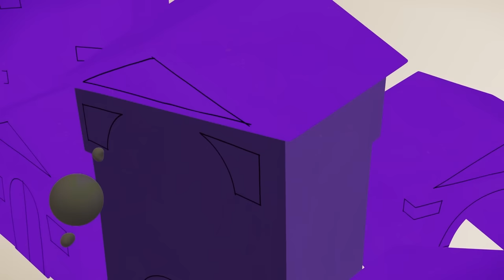Spot the difference! Pink and Purple | Colour Game! | Kids Learn Colours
Can you spot the differences between these Pink and Purple scenes? Once you have completed the challenge, watch and enjoy some of your favourite Colourblock moments!